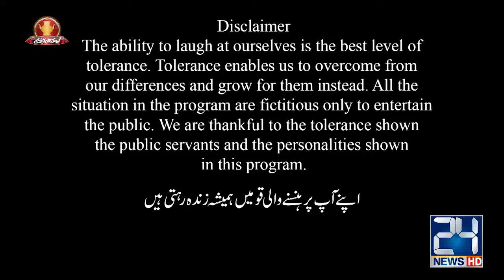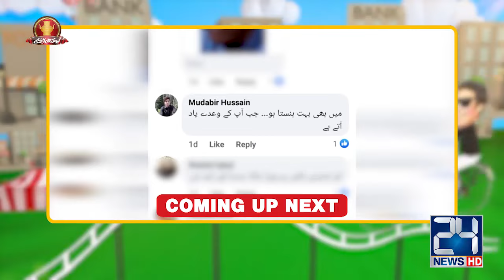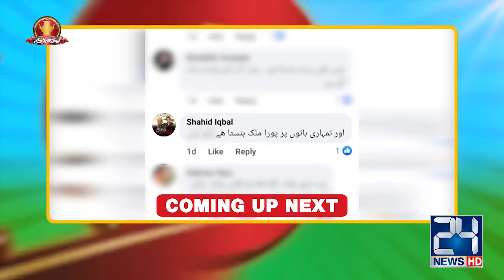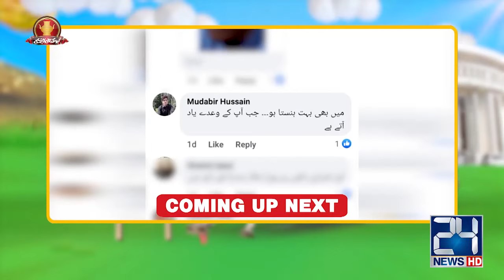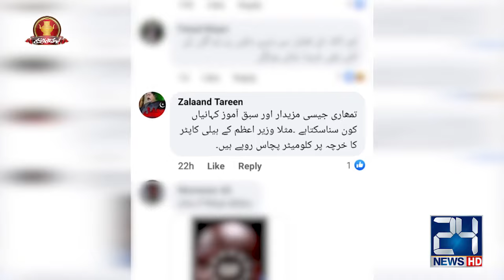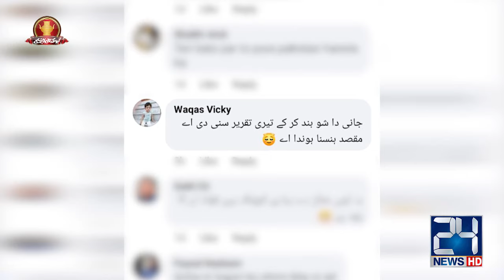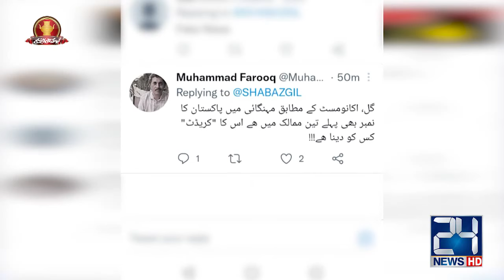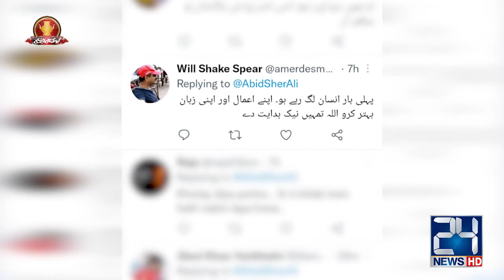Sehat Card Bana Awam Ke Liye Qismat Card | Q K Jamhuriat Hai | 23 Jan 2022 | 24 News HD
24 News HD is one of the leading news channels of Pakistan bringing you the latest current affairs from Pakistan and around the world.  Live National Assembly and Senate Session.